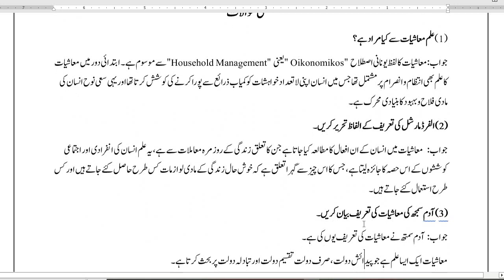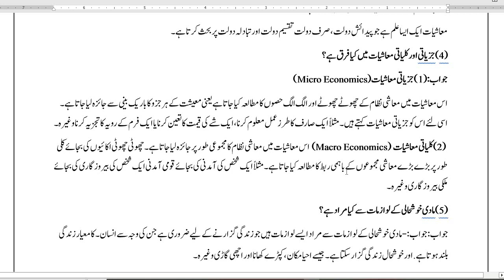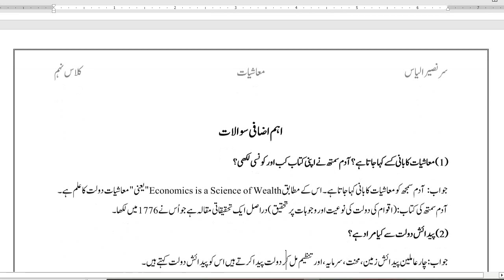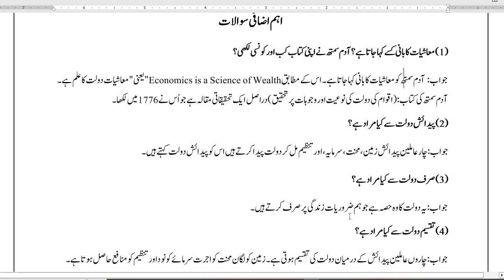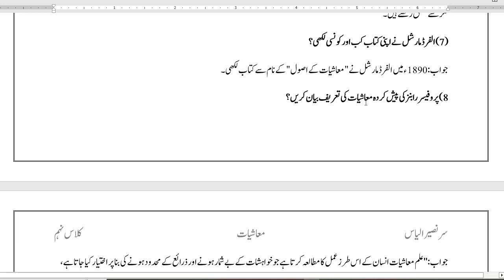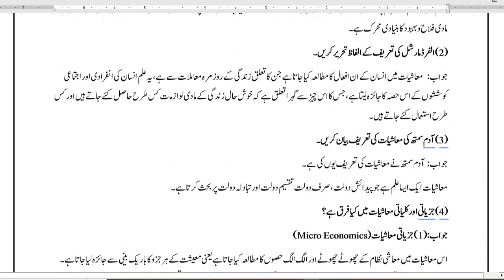Guess Class 9th Economics معاشیات short questions chapter 1 All Punjab Board 2024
اس وڈیو میں آپ معاشیات کلاس نہم آرٹس کے باب نمبر 1 کے بورڈ کی نئی پالیسی کے مطابق اہم شارٹ سوالات گیس دیکھیں گے جو آپ کو پیپر میں انشاءاللہ ضرور آئیں گے جلدی سے ان سوالات کو یاد کریں اور بورڈ میں اچھے نمبر حاصل کریں یہ شارٹ سوالات پنجاب بورڈ ( گوجرانوالہ، لاہور، فیصل آباد، راولپنڈی، ملتان، ڈیرہ غازی خان، سرگودھا، بہاولپور، ساہیوال ) کے لحاظ سے اہم ہیں اور عین بورڈ پالیسی کے مطابق ہیں

Economics (معاشیات) Guess 9th 2024

In this video lecture You will be able to learn about guess important short questions of  economics Chapter 1 class 9th Arts according to new board policy and get full marks in the board inshallah paper will from these questions